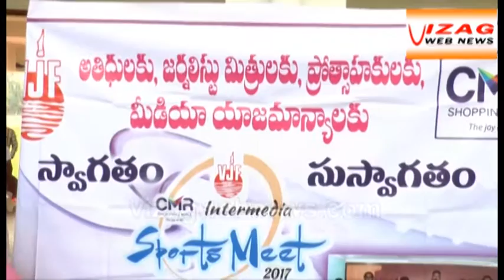VJF & CMR INTER-MEDIA cricket started